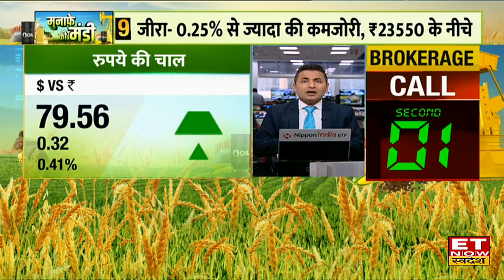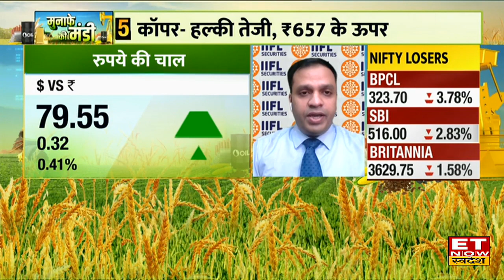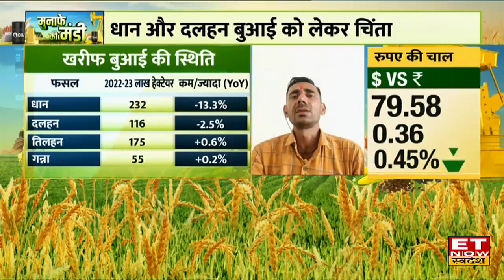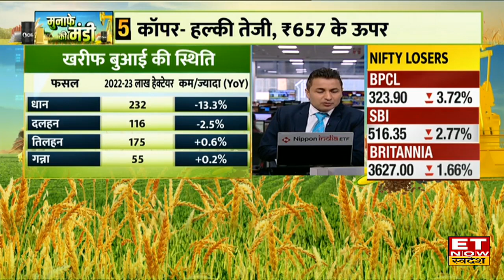Gold vs Silver: Gold-silver में अभी क्या करें? इसमें ज्यादा रिटर्न की क्या है वजह? | Commodity Now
- सोना- US का मजबूत जॉब डॉटा, ₹51,900 के करीब
- चांदी- हल्की तेजी, ₹57,500 के ऊपर
- मेंथा ऑयल- तेजी का कारोबार, ₹993 के ऊपर
- कॉटन- बारिश से फसलों को नुकसान, ₹47,700 के ऊपर
मौसम की मार, किसान लाचार
खरीफ बुआई के लिए वक्त कम?
Gold-silver में अब क्या करना चाहिए?
Crude का क्या होगा नया दायरा